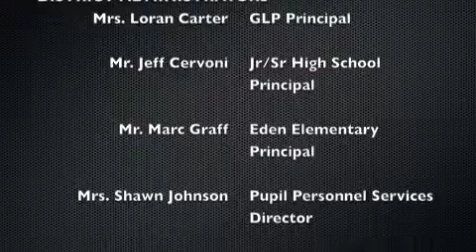Eden Central Schools Board of Education Meeting, 1-15-2014